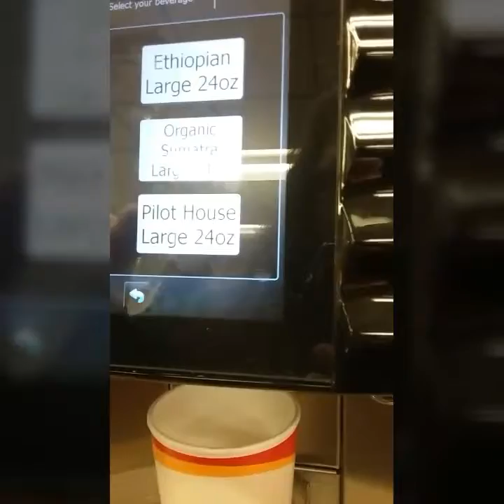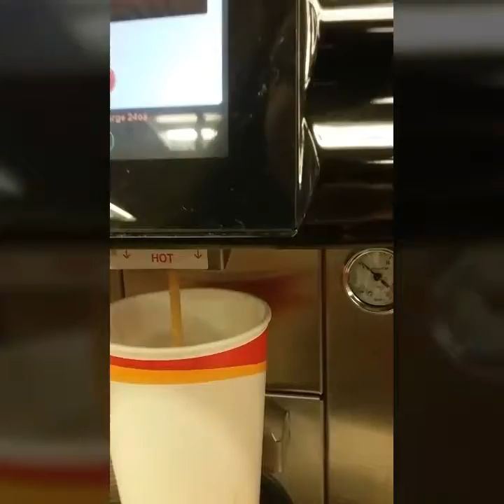New Coffee Maker In Town!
Please give this video a big thumbs up! ❤

The crew made a quick stop to our local convenient store to try out the new coffee machine. We all know that Tracy takes her coffee pretty darn seriously. Did she like it? View to see exactly what she thinks and leave your comments on your favorite place for coffee!

We love getting mail from y'all! Our next mailbag video will be uploaded Nov. 18th and you still have time to get your letter, postcard, etc... read and responded to. The Christmas card exchange will begin Dec. 2nd So send us a card and we'll send you one in return or message us your address on our Facebook page. Our address:

Midlife Mamaw
Strawberry Plains, TN
37871

New designs in our shop!

🦋Previous Episodes🦋

Thank you so much for your support and the love! Y'all are the BEST of THE BEST!

Products used in videos have been purchased by the YouTube Channel hosts of Midlife Mamaw and our opinions are our own.

Video created by using InShot Video & Photo Editor. InShot, Inc.